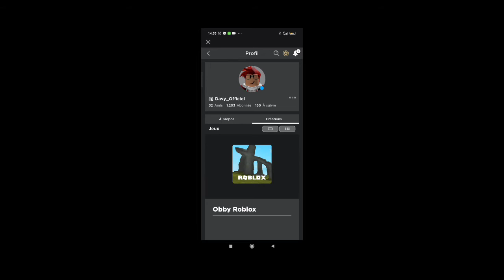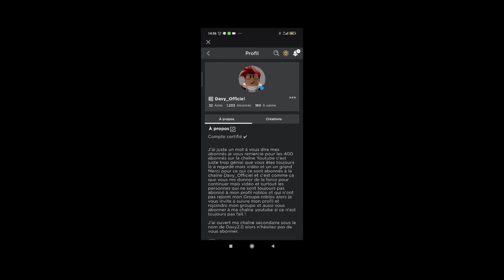Je vous accepte dans mes amis !